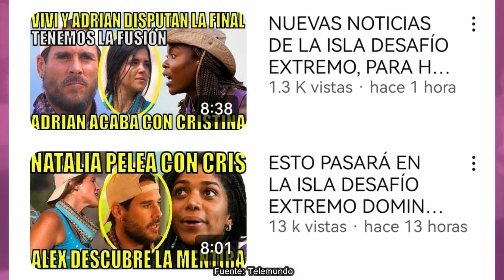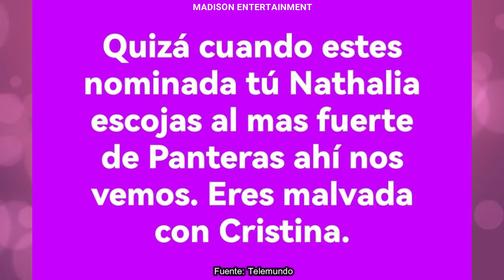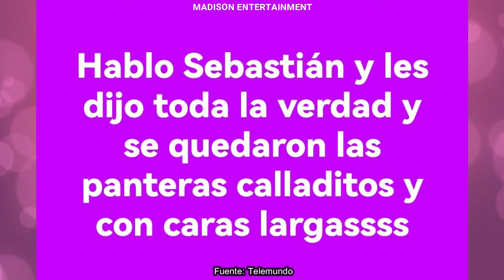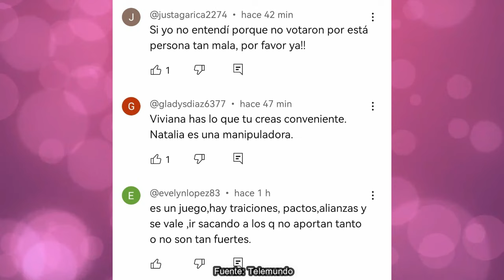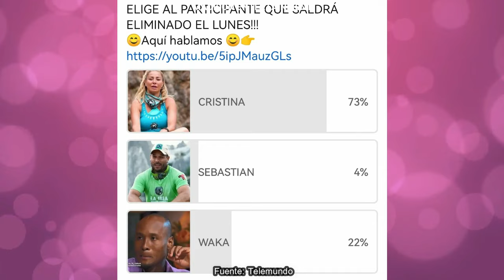😱 ULTIMA HORA VIVI SE DEJA ACONSEJAR|CAPITULO 41 | LA ISLA: DESAFIO EXTREMO 1|ADRIÁN VS CRISTINA